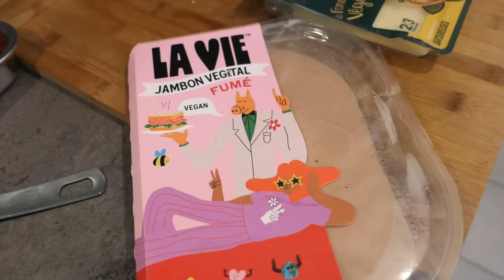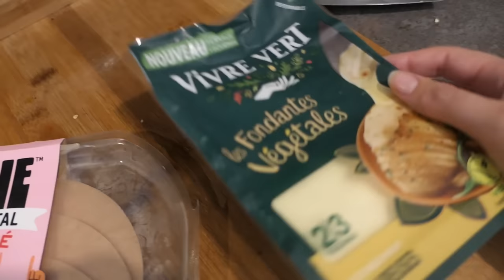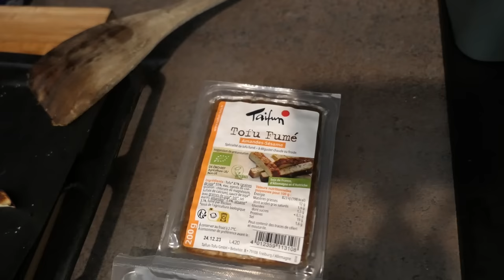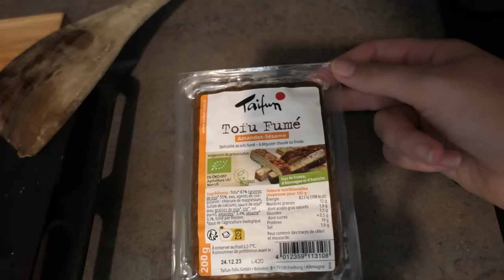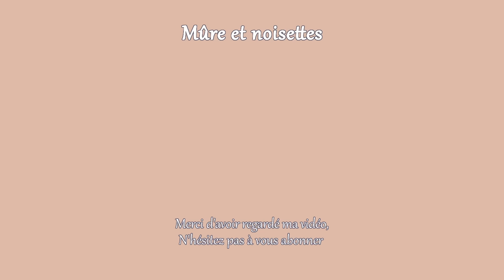Une journée de repas d'Automne | Semaine sans courses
Je vous retrouve aujourd'hui avec une journée de repas réconfortants, adaptés à la saison et avec peu de charge mentale pour les cuisiner.
Raphaëlle

Ma préférée étant en rupture en ce moment, je vous recommande celle-ci, à prendre 2x par semaine pour un apport régulier (2000mcg par semaine)

Si vous avez du mal à atteindre vos besoins nutritionnels au quotidien, un multi-vitamine peut vous être utile. Celui-ci contient 25 nutriments essentiels (dont B12, vitamine D, Iode, Zinc ...) est végétalien et revient à moins de 2€ par mois et par personne. (1 comprimé par jour)

 ►Mon matériel*
👉Mes chaussettes thermiques
👉Mon Blender
👉 Mon robot magimix
👉 Mon couteau préféré à prix abordable

Mes codes promo:
Kazidomi: 20€ de réduction sur votre première commande dès 69€ d'achat: MURE20
Choose*: MURE10 (10€ de réduction sur votre 1ère commande)